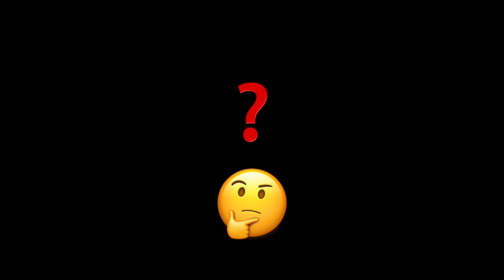Tunes & Tales | Episode 1: Creating Movie Magic with Ashish Kaushik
In this debut episode, join me, Chanakya Shukla, as I dive into the fascinating journey of collaborating with Ashish Kaushik to produce the complete soundtrack for his visionary movie project. From initial discussions to final recordings, get an exclusive behind-the-scenes story at the making of two incredible songs: "Big Bang Theory" and "Bhagwan."

Recorded in the inspiring ambience of Siddharth Dhingra's studio, these tracks carry stories of creativity, passion, and hard work. Discover the challenges we faced, the creative processes we followed, and the memorable moments that made this collaboration truly special.